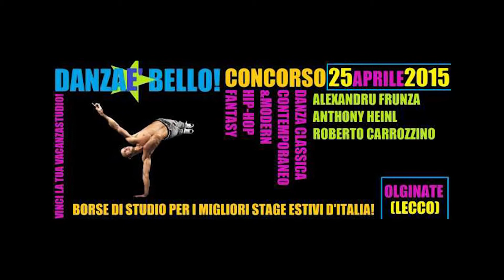DANZAè BELLO Cat JUNIORES 3 secondi di gloria per tutti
Le coreografie sono in HD 1920x1080 e possono essere liberamente utilizzabili e copiabili per vedere i propri errori e correggerli ed eventualmente inviabili come demo ad altri concorsi.